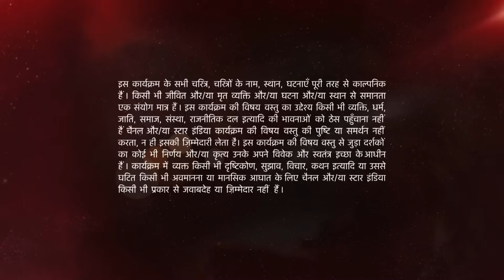Ye Hai Mohabbatein | ये है मोहब्बतें | Kya Abhsihek Ruhi se sach ugalava payega?